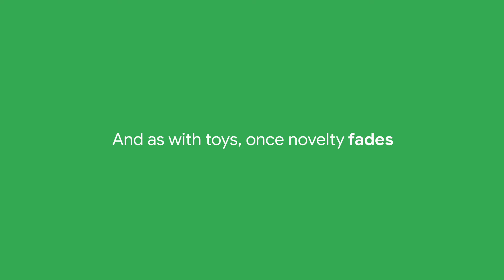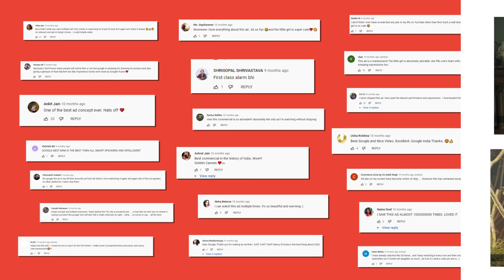Google India - Nest | Effies Winner AV